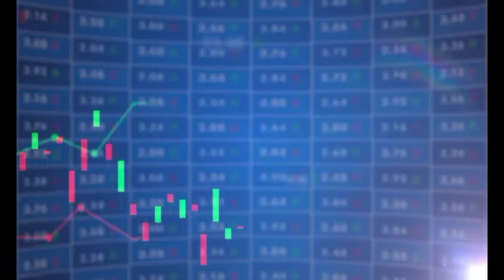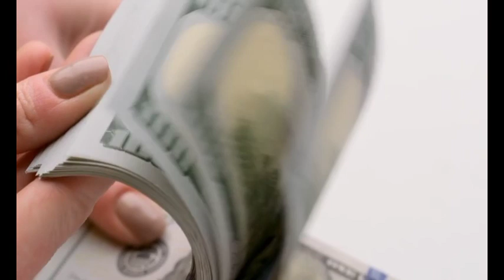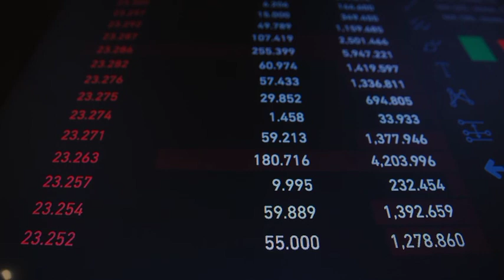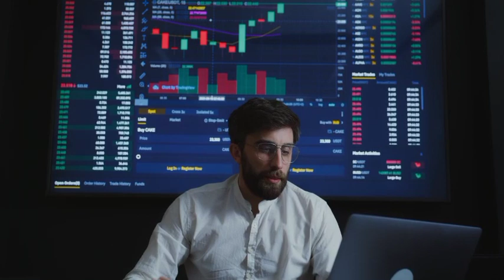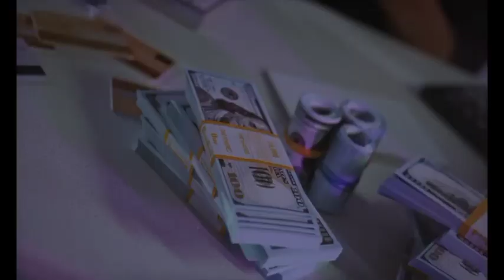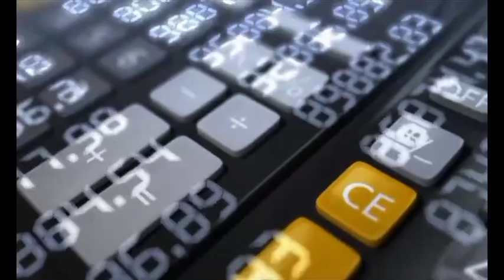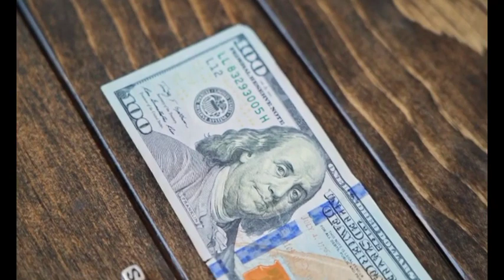BREAKING: U.S GOVERNMENT MADE SHOCKING STATEMENTS ON SHIB!! SHIBA INU COIN NEWS TODAY